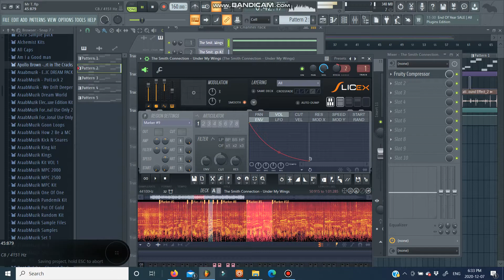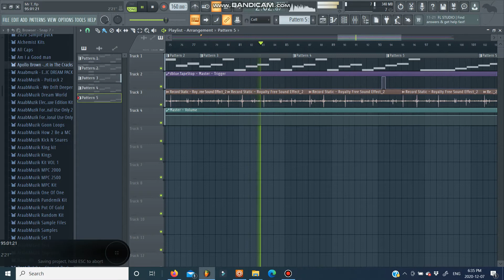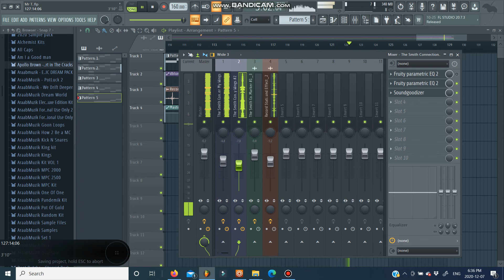Westside Gunn - Mr. T (FL Studio Remake)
Prod. by Apollo Brown